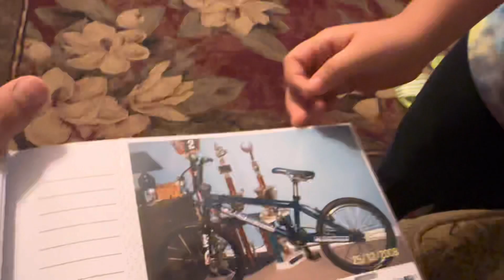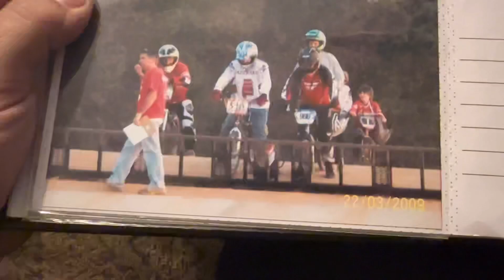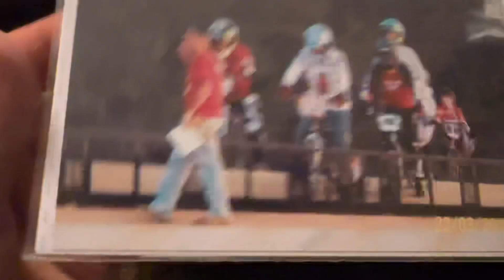BMX Racing in 2008🤘 A lot has changed. Fountain City BMX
BMX racing 15 years ago‼️ Fountain city BMX in Prattville Alabama